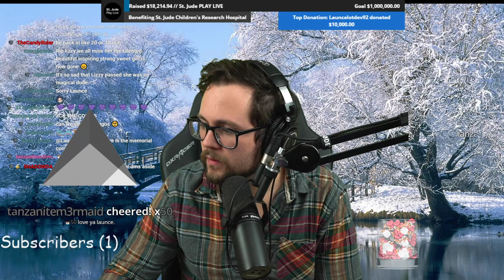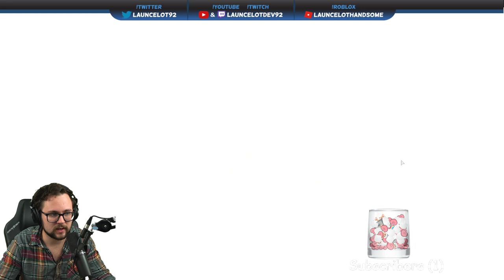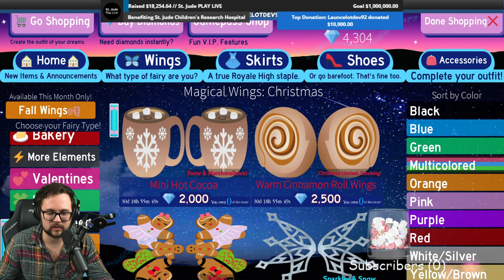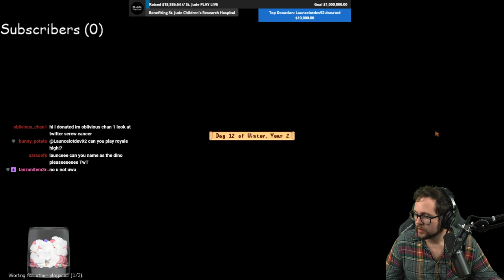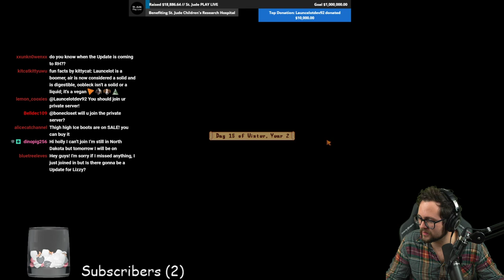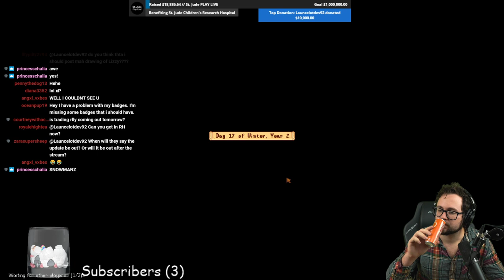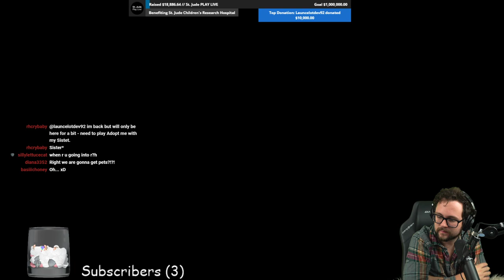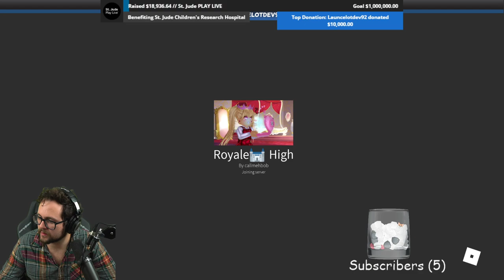Doubling donations for St. Jude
Twitch.tv/launcelotdev92 main stream